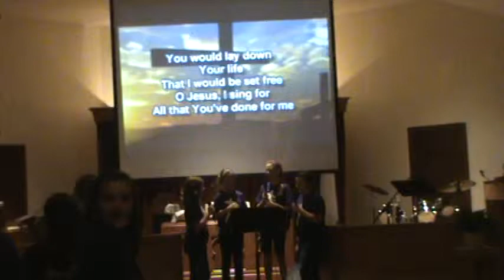This is Amazing Grace